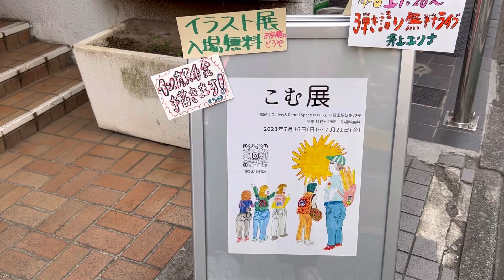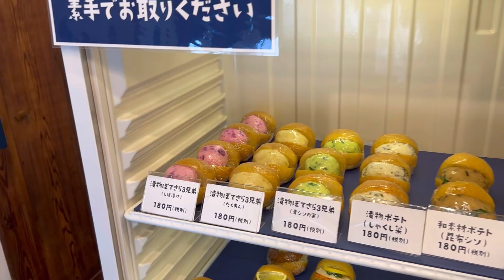食べるために生きている【olの日常】食事記録🍚東京グルメ/Uber eats/社会人って悪くないよ Home Video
ぱーちゃんねるのはるかです〜

今回はただただ食べるだけの動画です🎥
おススメのお店もいっぱい紹介してます〜

ひとつひとつのお店の紹介が鬼短いこと、
どうかお許しください🙏

いつも通りしょうもないですが
いつも以上にしょうもないので流し見でお願いします。

リクエストなどありましたらコメントください📝